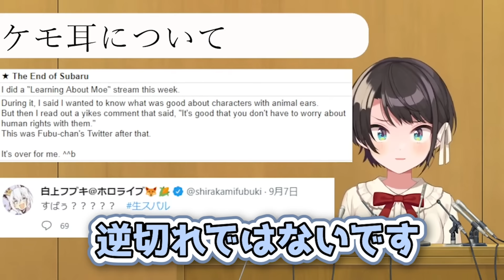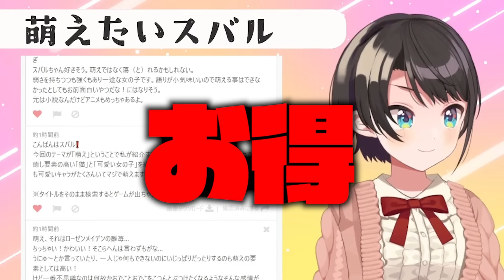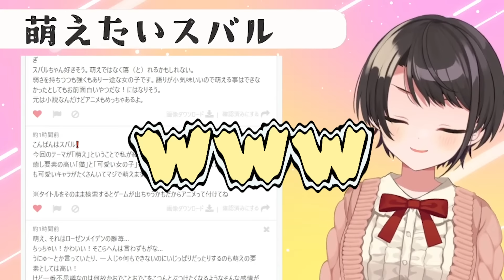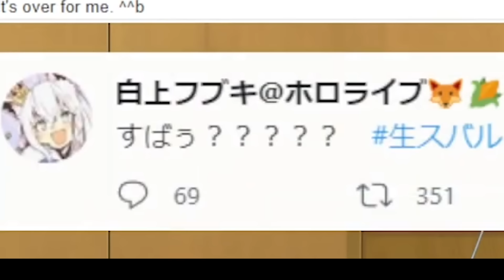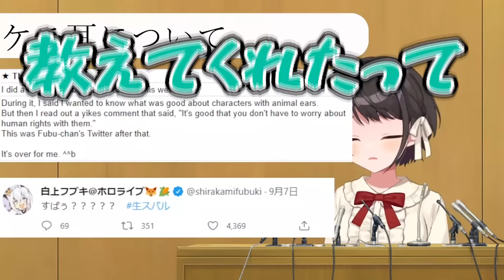【まとめ】スバルの「ケモ耳事件」と「後日談」面白トークまとめ【大空スバル/白上フブキ/猫又おかゆ/しぐれうい/ホロライブ切り抜き】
訂正：「感服」→「眼福」

▼元動画
2022/9/7

2022/9/10
【生スバル】謝罪会見スペシャル！！おはスバ雑談しゅばああああああああああああああああ！！！！/Free Talk【ホロライブ/大空スバル】

▼補足
This video has English subtitles. I apologize if there are any translation errors.

　・メンバー限定の手描きイラスト投稿
　・メンバー限定の短編動画投稿